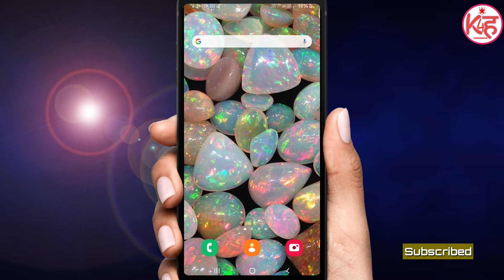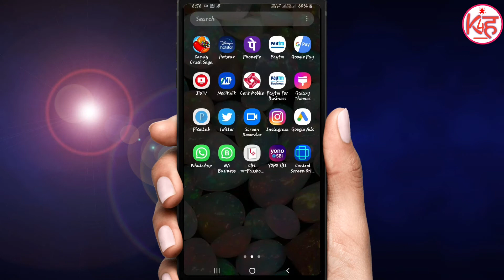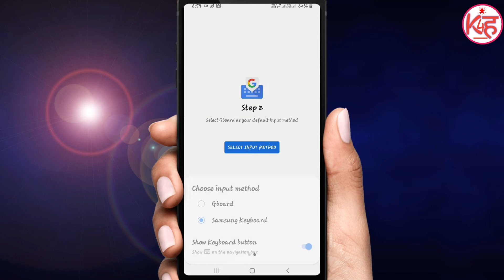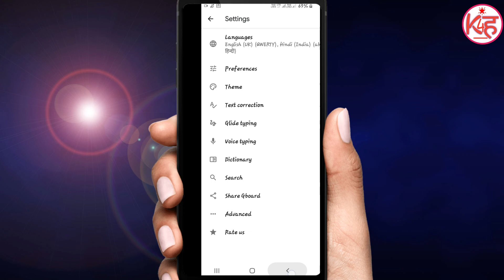WhatsApp पर English में बात करे सिर्फ 1 Setting में | WhatsApp me English me Chat kaise kare | K4H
Hello dosto aaj ki is video me Maine bataya hai ki agr aap ko English me chat karna nahi aata hai to ye video aap jarur dekhe Kyu ki is video me bataya Gaya hai ki aap WhatsApp me English me chat kaise Kar sakte hai Bari aasani se janne me like video last Tak jarur dekhe or hamare channel ko subscribe jarur Kate.

👉My others video link :

Mx Player kaise use kare | free web series and movies app | Hide video in mx player |knowledge4हिंदी

CERT Advisory : कही आप भी तो Google Chrome का ये Version तो इस्तेमाल नही कर रहे है | Hacking

फोन के इस सेटिंग का राज़ कोई नही जानता | Phone Hidden features | window animation scale | Tricks :

उसको उसी के नंबर से कॉल कैसे करे | Kisi ko bhi Call karo usi ke number se|Same Number Calling Phone

3 सीक्रेट फोन सेटिंग सिख लो | New Android Setting | New Update For Android 2020 | Hidden Features :

एक मोबाइल मे दो Display कैसे चलाये | one mobile 2 display | ek phone me 2 display kaise chalaye :